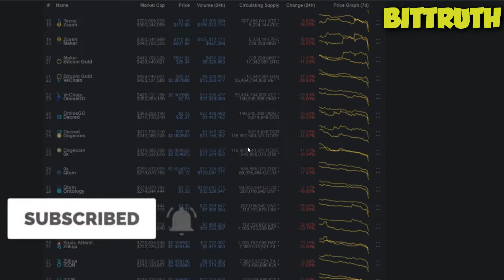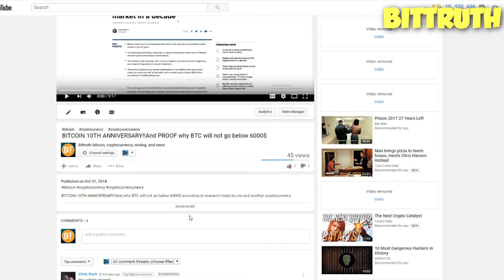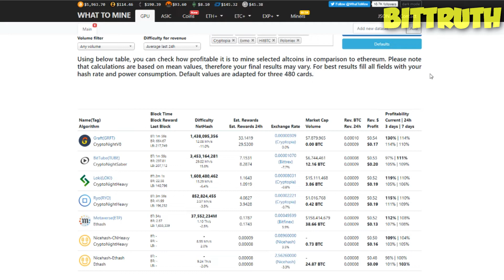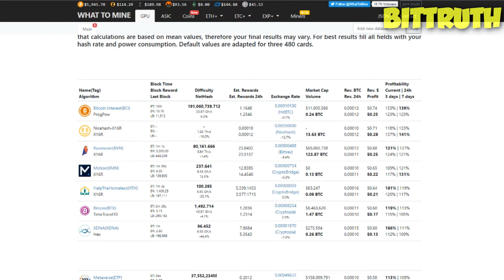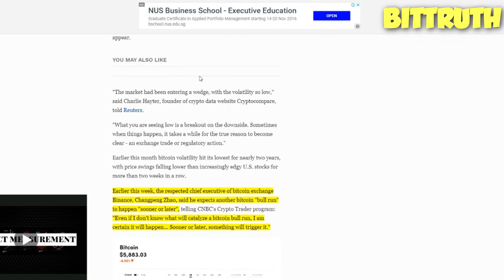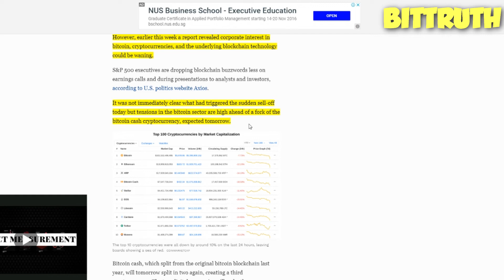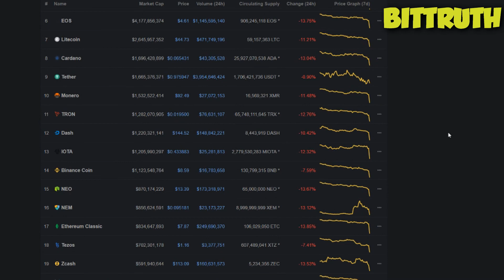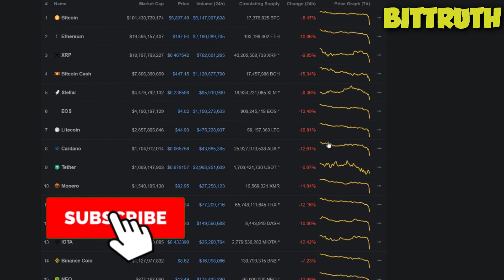BITCOIN CRASH IN NOVEMBER 2018!! IS IT THE END OF BITCOIN AS WE KNOW IT?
Bitcoin, Ethereum, Ripple, Bitcoin cash, litecoin and along many others have crashed!! 7-20% losses in last 24 hours in the cryptocurrency market and according to some bitcoin news or cryptocurrency news today that the major sell off- is due to manipulation by big institutions in bitcoin and some whales. Lets just hope bitcoin a bull run by 2019 :))
WALLETS AND EXCHANGES:
MINER:
BTC-- 1PrHVF3RrsiBTQFVZptWoUopMHBLqWDhYQ
ETH-- 0xffaa4ec2a9404ba2da77e1495578c2aec027c8b0
LTC-- LS5GKRyNUF95UegsxyAJaiMXZ1ZNsw7U3W
BNB-- 0xffaa4ec2a9404ba2da77e1495578c2aec027c8b0
ZEC-- t1Z8u65PFhav2qSHxPU47fPsFL6z6BtKKsS
ONT-- AWs5Qj6zcXBDc7jciK7FakU9cgJNVBiBVj
XVG-- DUAxeStHT3cucdnUgy1inJQcoV9b8CGtgk
HAVE A TRUTHFUL DAY!!